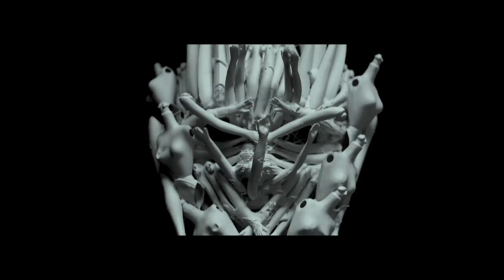Zakwe | Afternoon Express | 28 May 2019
Zakwe is an award-winning poetic lyricist and hip hop artist. He released his third studio album, Cebisa, in 2018, and has just received a SAMA nomination for Best Remix of the Year for his song, Sebentin.